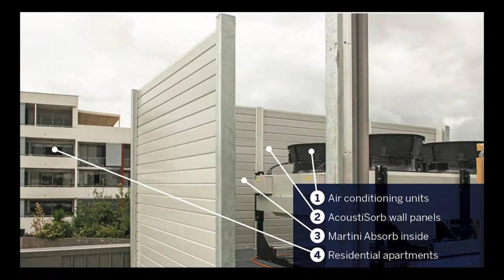Rooftop HVAC - Martini Absorb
AcoustiSorb wall panels with a Martini Absorb core are suitable for external and internal noise attenuation applications. The wall panels provide highly effective sound abatement in noise-intensive environments such as transport corridors and businesses that make extensive use of noisy machinery.